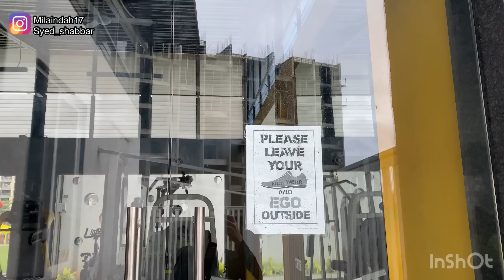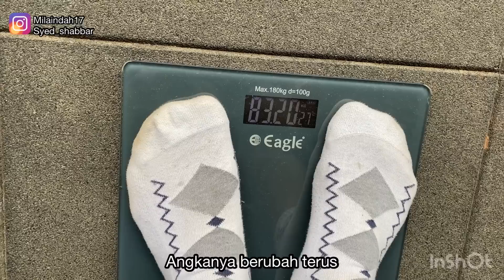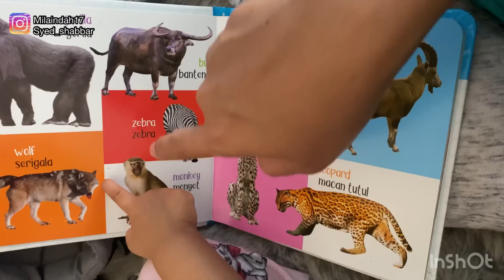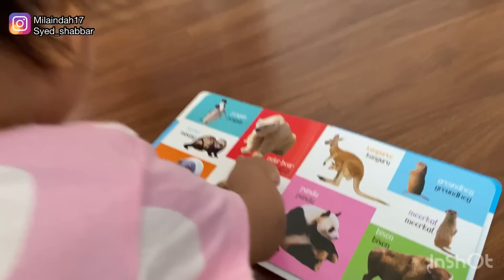A DAY IN OUR LIFE || MAMA MERTUA MASAK CHICKEN KOFTE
Musician: @iksonmusic

Musician: @iksonmusic